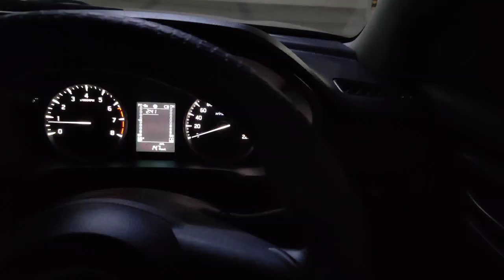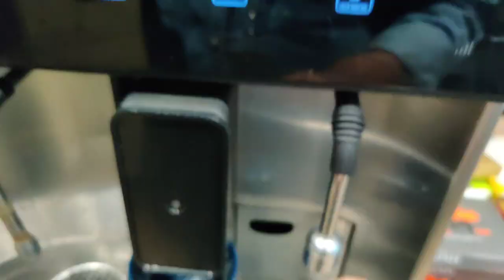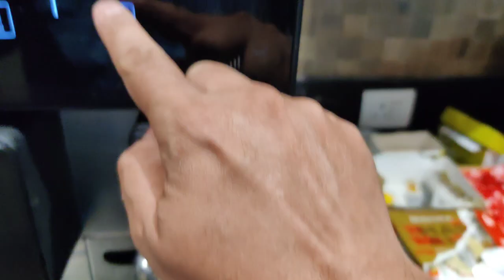ATM machine se pura paisa 💸 niche gir gaya 😡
Please subscribe to this channel now as you'll be able to join me in different type of content from my regular lifestyle, daily hustle, fun, traveling to new places and so many different types of food items.

Mujhe aap Instagram main follow kar sakte hain for more updates and latest insights